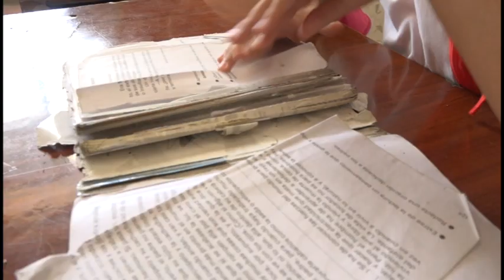Impacta política hostil norteamericana en la educación cubana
El gobierno cubano destina cada año una considerable cantidad de recursos financieros, materiales y humanos para garantizar el derecho a la educación. Sin embargo los servicios que se brindan se ven afectados por los efectos del bloqueo económico, y financiero impuesto por los Estados Unidos a nuestro país. En el costero municipio de Manzanillo, profesionales del sector ponen el corazón en contrarrestar el impacto de la hostil política.